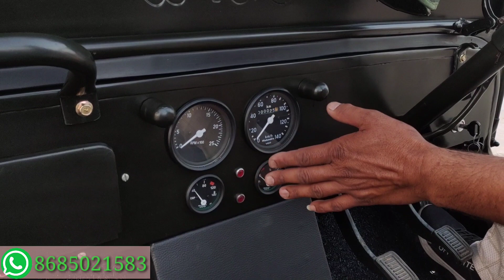S.S MODIFIED JEEPS..WITH A.C & NON A.C | FOR ORDER CONTACT @ 8685021583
1.सबसे पहले अपना बजट देख ले।modified जीप का
starting range कम से कम 3.65 लाख रुपए है।
अगर आपका बजट ज्यादा होगा तो और feature के साथ
आपको जीप दे देंगे।
2. जीप पर किसी भी तरह का लोन या किस्त की कोई भी
facility उपलब्ध नहीं है।
3. हम पूरा complete जीप ही देते है। अगर आपके पास अपना
जीप है।
और उसको तैयार करवाना चाहते हो।तो वो facility भी उपलब्ध
नहीं है।
4अगर आपको सिर्फ parts चाहिए जीप के तो वो facility भी
‌उपलब्ध नहीं है।
अगर आपके पास पहले से कोई जीप या कोई और vehicle
है और उसको एक्सचेंज कर हमारा जीप लेना चाहते है तो जे
facility भी उपलब्ध नहीं है।

We modify all types of jeep as a customers Choice . We provide all function in Jeeps like a luxury car . Function like:-
*Power Steering
*Power Gear 5+1
*Power Break
*Power Clutch
*Ace
*Sunroof
* Paper work completed with N.O.C and R.C.
*Allow Wheels
*Bolero Di turbo engine or as a Customer choice engine
*Head light is also lED
*ETC OR AS a customer choice colour and Design and Tyre